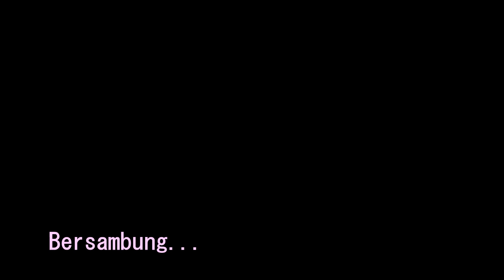TENTANG SEBUAH KUTUKAN, SETAN, DAN PESUGIHAN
Pak Sasmita berpikir bahwa nasib buruk yang selama ini menimpa keluarganya akan berakhir jika anak gadisnya menjadi Sintren. Benarkah pikiran tersebut? Apa dosa yang telah diperbuat Pak Sasmita hingga ia merasa terkutuk?
Ikuti kisah, mari kita kuak satu persatu di sini!

Credit:
Musik / sound : -Donkgedang